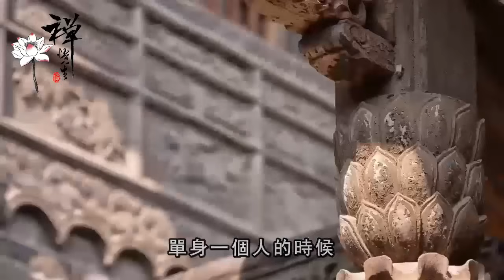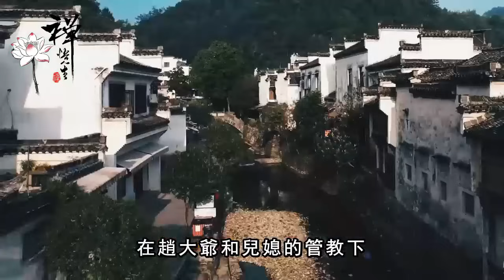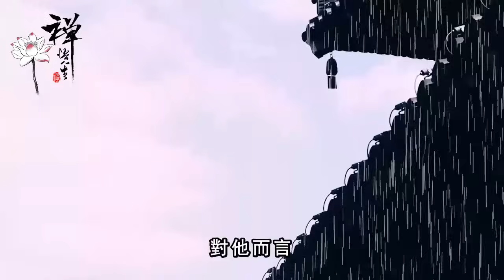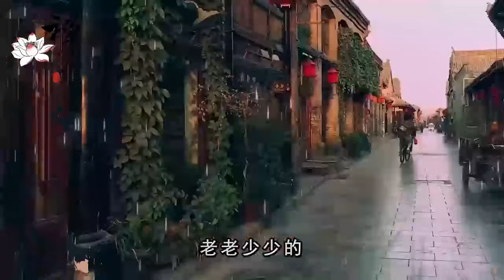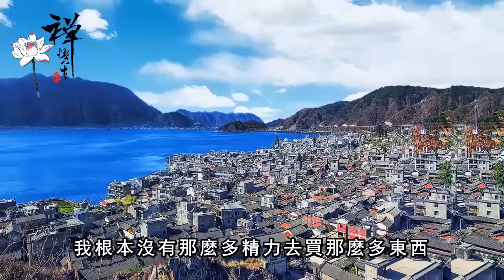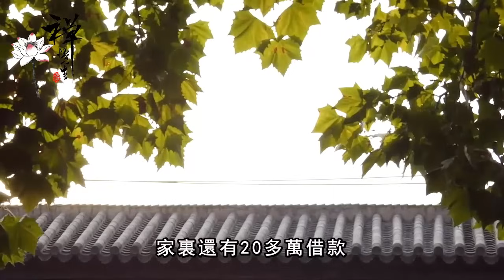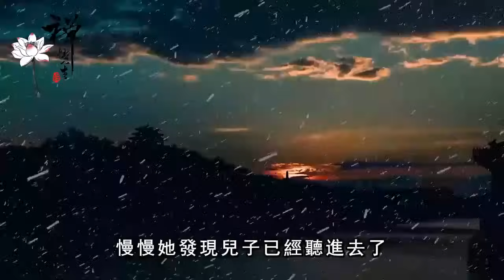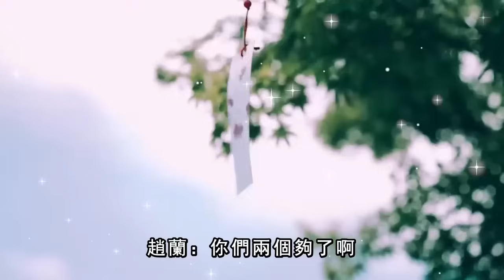68歲阿姨哭訴：人到晚年，子女出現三種情況，老人一定要學會自私點，否則晚年會很艱難｜禪語點悟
68歲阿姨哭訴：人到晚年，子女出現三種情況，老人一定要學會自私點，否則晚年會很艱難｜禪語點悟